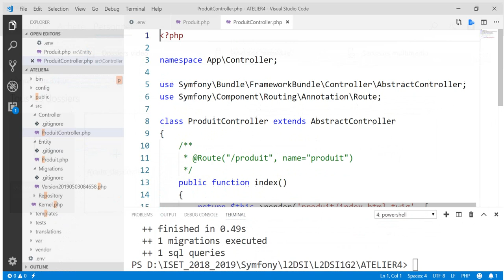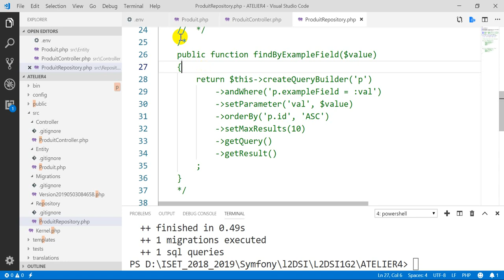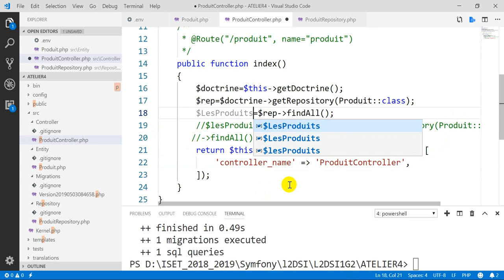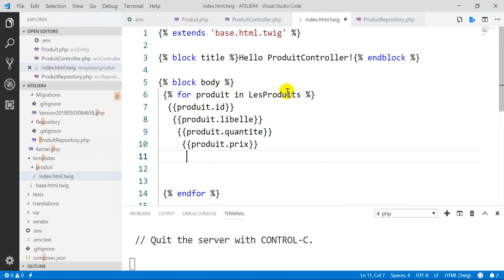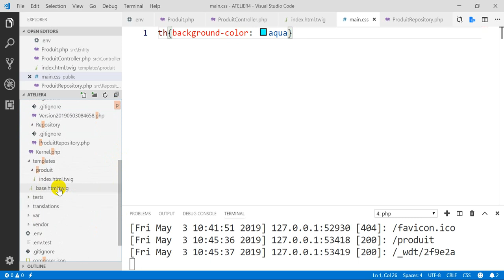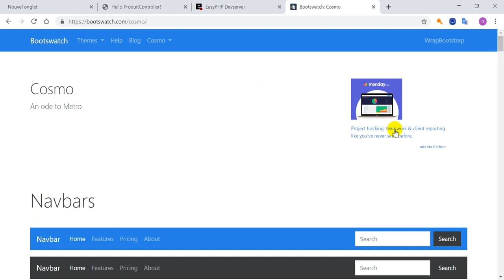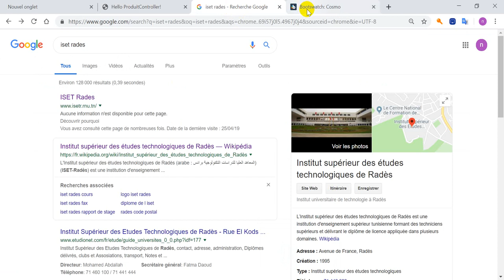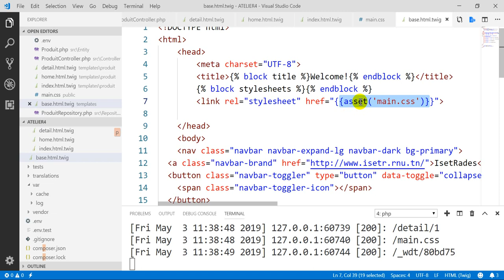les bases de données avec doctrine (2/3)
 Générer les entités
 Générer la Base de données
 Interroger la base de données avec doctrine
  Mettre à jour la base de données